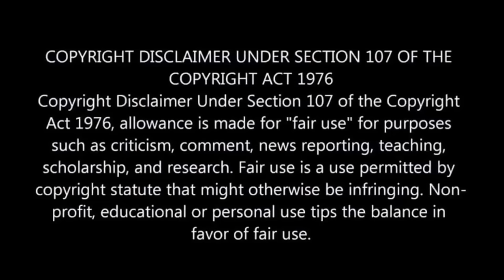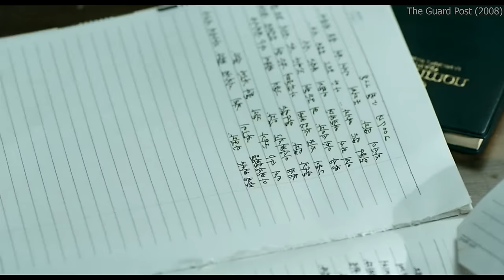Team Is Tasked to Investigate Zombie Attack But Opens Virus | Movie Explained in Hindi & Urdu